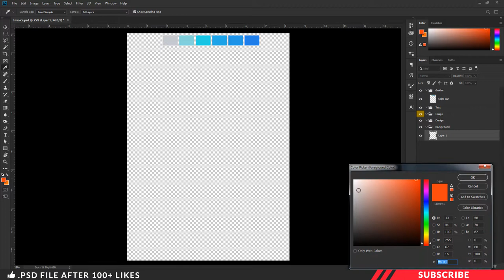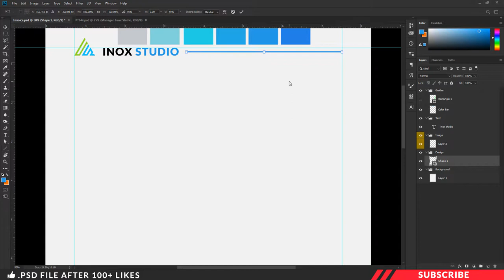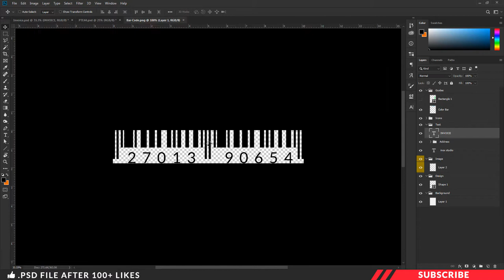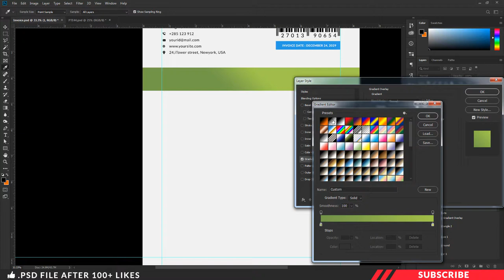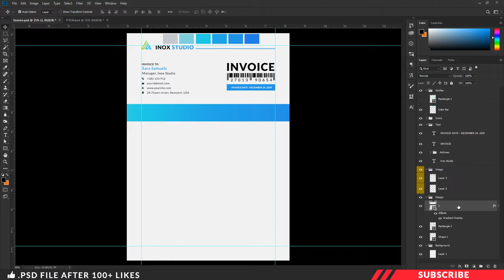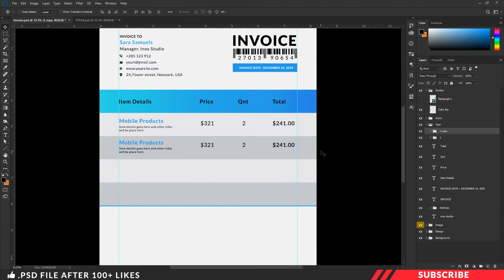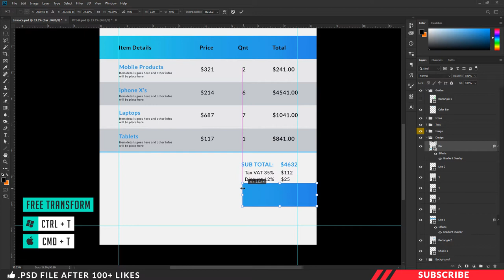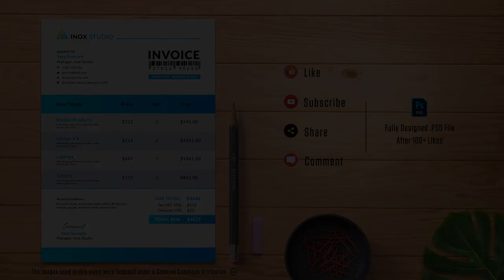How To Design Invoice Template | Photoshop in Tamil | Tutorial | PT44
How To Design Invoice Template | Photoshop in Tamil | PT44 | In-Depth Tutorial | Cash memo design
In this tutorial we are going to learn how to create corporate invoice template in photoshop

Fully Designed . PSD File INCLUDED
DONE